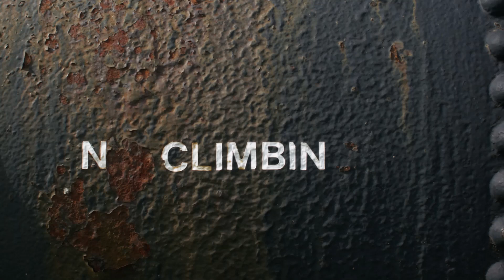Modifications of Expression